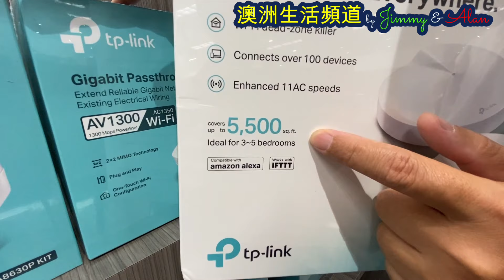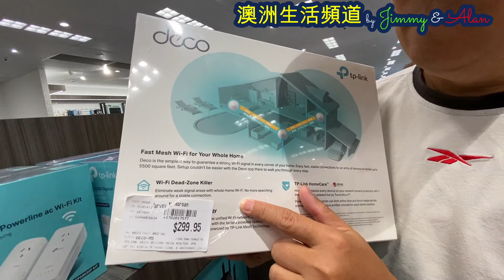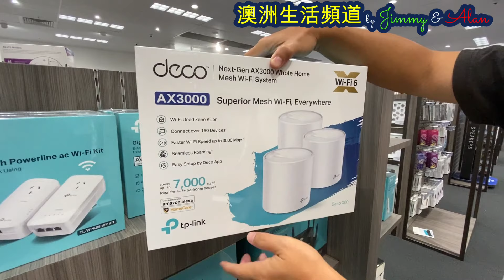【109】移民澳洲開門廿七件事 (24) "極速"50M寬頻?WiFi零死角 家居上網Plan TP link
寬頻上網 光纖入屋 TP link三年前 移民澳洲188B DIY, 無請顧問公司, 如今已身在澳洲生活。有見近期許多朋友考慮移民,所以把移民經驗分享在YouTube上,希望幫到其他人想移民的香港人。

題材包括如何申請移民，如何定居，報學校，租及買房屋。也有生活資訊，移民消息等。

Three years ago we immigrated to Australia using 188B VISA class DIY, without consulting a company. We live in Australia now and we see that many friends are considering emigrating recently. So weI shared our immigration and settlement experience on this YouTube Channel, hoping to help other Hong Kong people who want to live here.

Topics include how to apply for immigration, how to settle, apply for school, rent and buy a house. There are also life information, immigration information, etc.